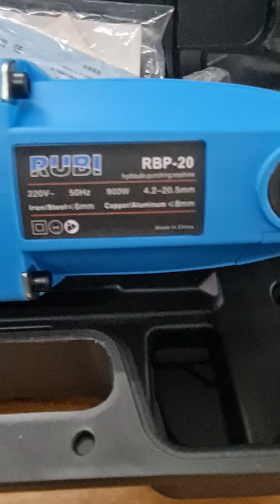Máy Đột Thủy Lực Rubi RBP-20